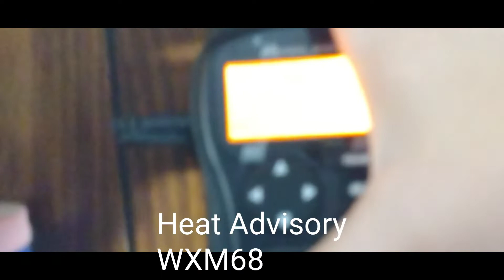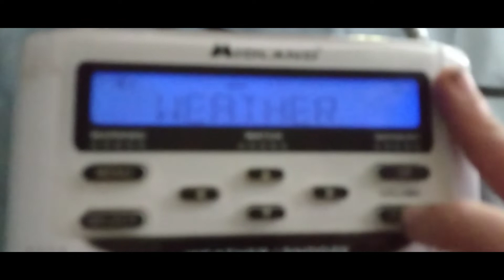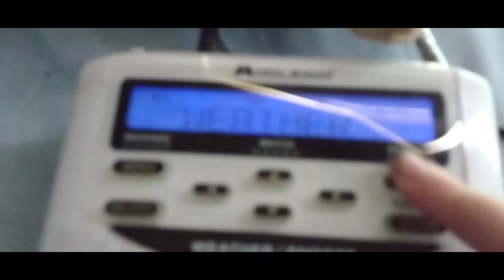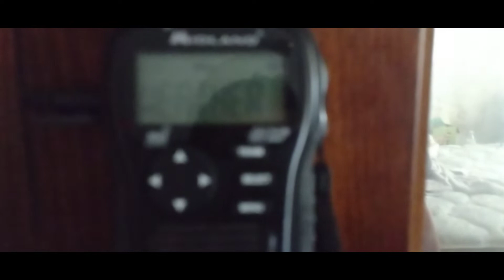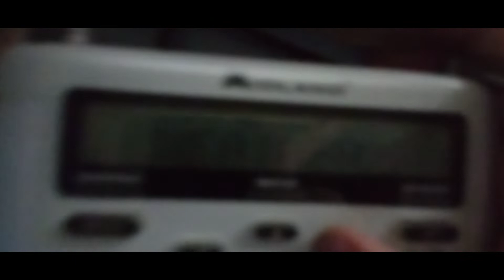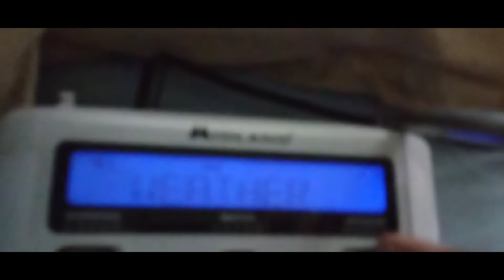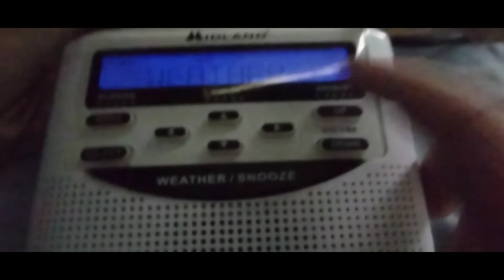Absolute Craziness in New England 15 Storms and Heat Advisories (late Upload )